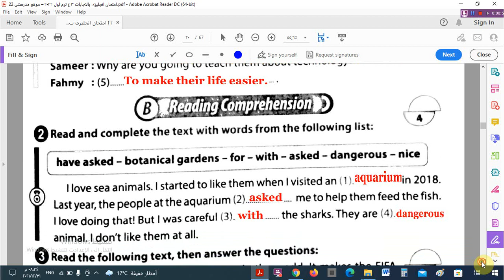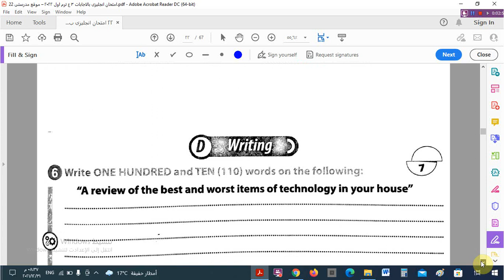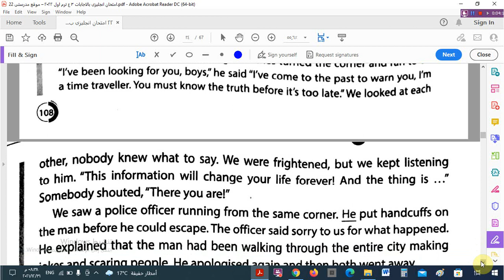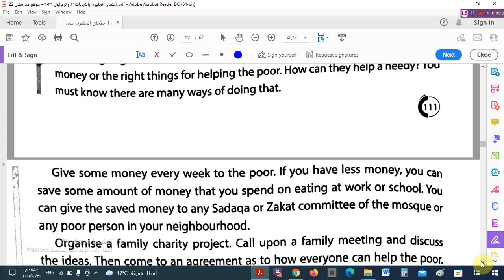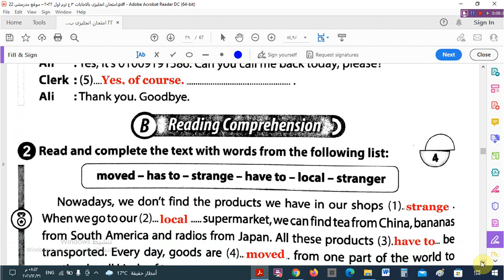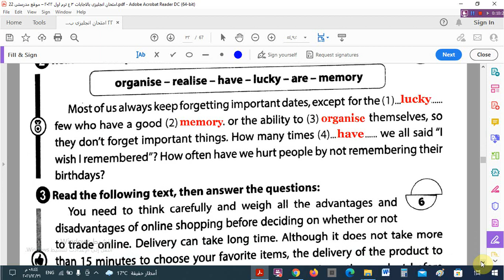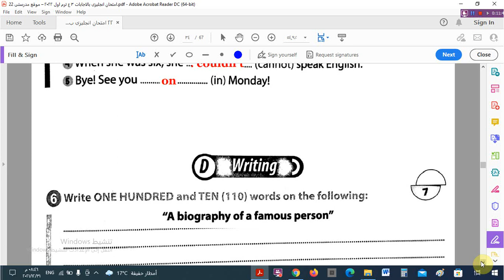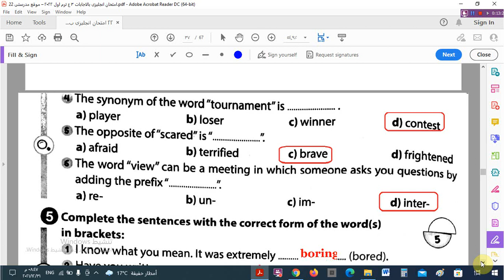حل كتاب جيم الاختبار ات من 7 : 13 Final Exams للصف الثالث الاعدادى - الترم الأول 2022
حل_ كتاب_ جيم _الاختبار_ الخامس _اأول _ الثانى _ الثالث_الرابع_السادس _Final Exam 5 للصف_ الثالث _الاعدادى_ الترم الأول 2022

حل جيم للمراجعة - سؤال التكملة للقواعد Complete للصف الثالث الاعدادى - الترم الأول 2022 المعاصر
مراجعة المرادفات و المضاد synonym antonym prep 3 للصف الثالث_ الاعدادى - الترم الأول 2022
مراجعة الوحدة الخامسة كتاب جيم للمراجعة طبقا للمواصفات الجديدة_ للصف الثالث  الاعدادى - الترم الأول 2022

حل كتاب المعاصر/الوحدة الثالثة – قواعد الدرس الأول و الثانى للصف الثالث الثانوى - الترم الأول 2022